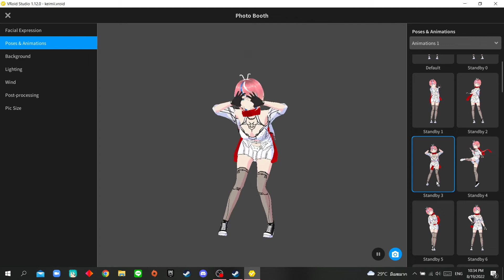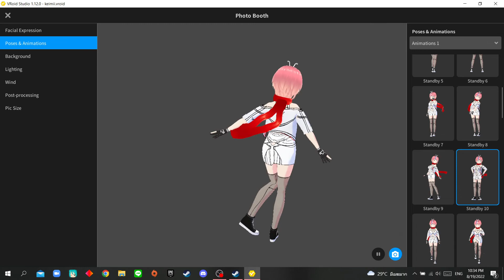Vroid 3d model Keimii pixela legends is coming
แอบสปอยงานตัวเอง 555 ใกล้แล้วๆ ฉบับร่าง เหลือตัดเส้น + ลงสี เก็บรายละเอียด
แค่ร่างก็ปาไป 3 ชม. กับทรงผม อีก 1 ชม.แล้ว 555 ทำชิวๆ ไม่รีบๆ
อย่าลืมไปติดตาม มาม๊า เคมี่ด้วยน้า
model by GS_GolfPraPlern
editor by  GS_GolfPraPlern
สามารถติดตามเพิ่มเติมได้